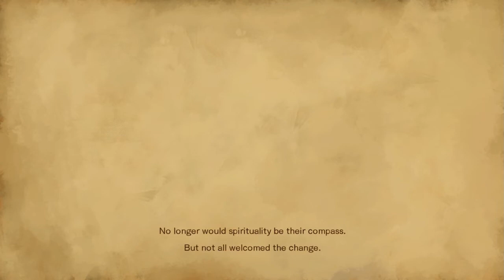Bloodstained Ritual of the Night Random Gameplay 1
Castlevania's successor! 'Cause Konami's not doing a damn thing with it, heck, Nintendo did better than them and all they've done is add two characters and a stage in Smash.

If you think I am worth it, please, consider supporting me.